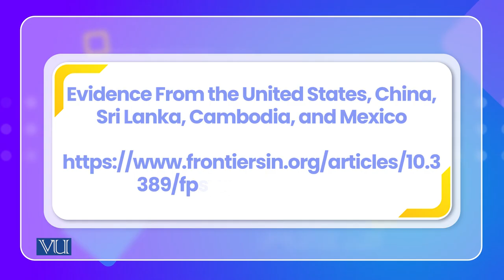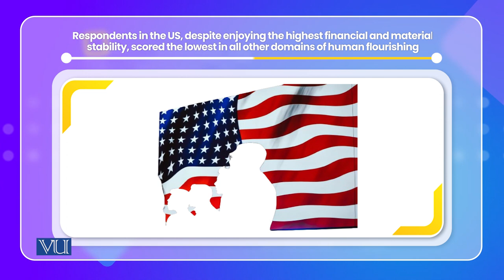Flourishing; Comparison of Societies Cultures | Cross Cultural Psychology | PSY515_Topic152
Topic152: Flourishing; Comparison of Societies Cultures
By Dr. Naumana Amjad